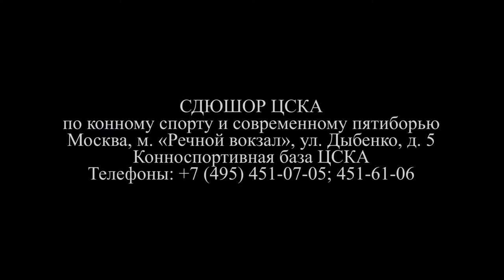Два дня из жизни СДЮШОР ЦСКА по конному спорту и современному пятиборью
СДЮШОР ЦСКА по конному спорту и современному пятиборью
25 апреля - "День юного армейца" в ЦСКА;
26 апреля - открытое первенство СДЮШОР ЦСКА (конкур)

Конноспортивная база ЦСКА
г. Москва, ст. метро "Речной вокзал", ул. Дыбенко, д. 5;